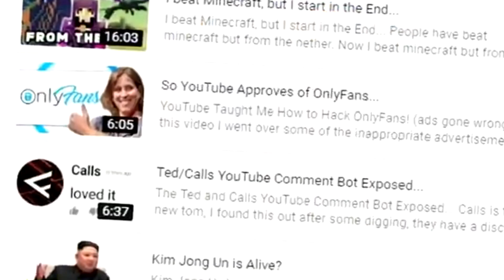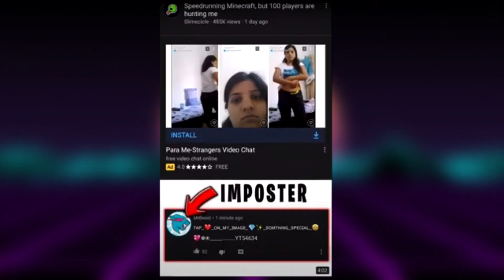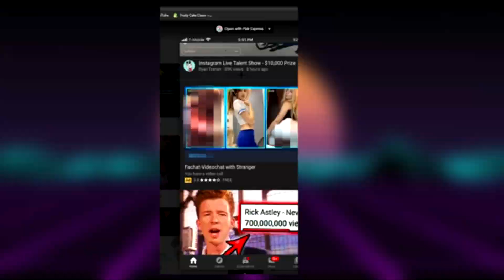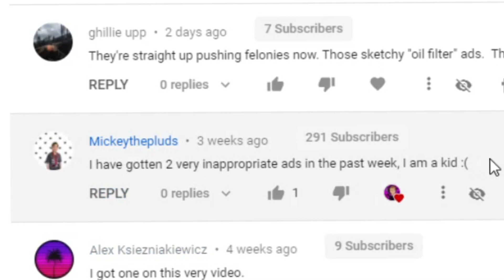YOUTUBE ADS ARE COMPLETELY OUT OF CONTROL...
YouTube Ads Are Out of Control... YouTube has been pushing out alot of inappropriate and illegal ads recently because of the whole review team downsizing due to stay at home. Fachat is one of the worst ads going around but there are some on mens health and some for a fans app that I can't fully name cause youtube no likey that word.